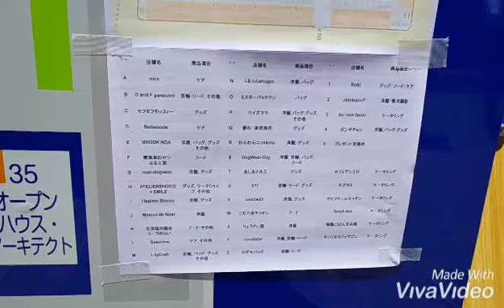とあるぼぶの休日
梅雨の合間の快晴の日曜日！
ぼぶと一緒にお出かけを
してきました( •̤ᴗ•̤ )